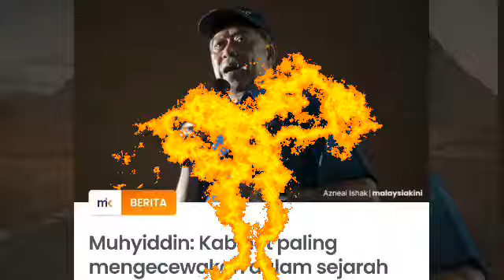MASANYA UNTUK MUHYIDDIN LETUPKAN BOM NUKLEAR!!!